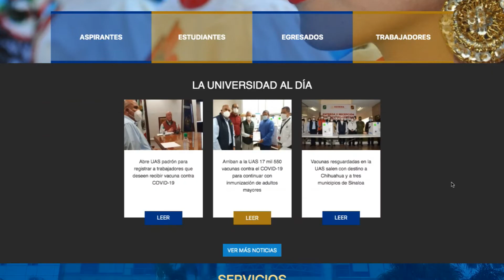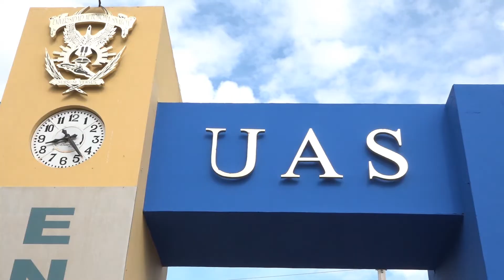Se prevee vacunación a maestros para inició de clases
💉🦠😷 VacunaCovid Maestros En preparación para el regreso a clases presenciales en Sinaloa se tiene un padrón de alrededor de 70 mil maestros de nivel básico para recibir la vacuna de COVID-19.